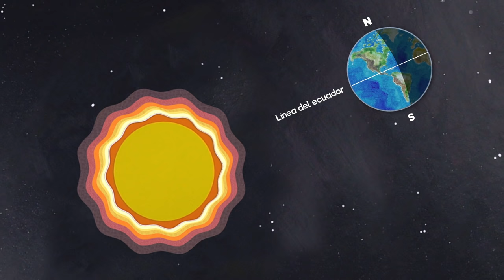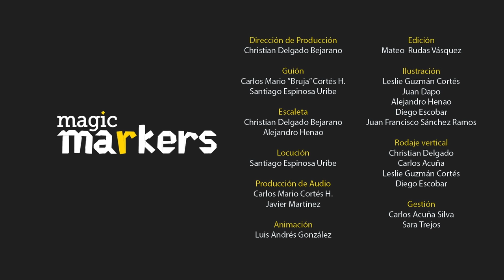¿Cómo funcionan las estaciones?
¿Por qué cuando cae nieve en Estados Unidos en Argentina están en verano? ¿Por qué existe el otoño y la primavera? La explicación es sencilla: depende del ángulo en que el Sol le llegue a la Tierra. Pero es algo que no es tan fácil de entender.

PATREONS DE ESTE VÍDEO: ¡Gracias!
Scott Daniel
Nicolás Arteaga
Álvaro José Sanabria Castañeda
Manuel MV
Alba Riascos
Carlos García Rojas
Miranda Michelle Lalinde